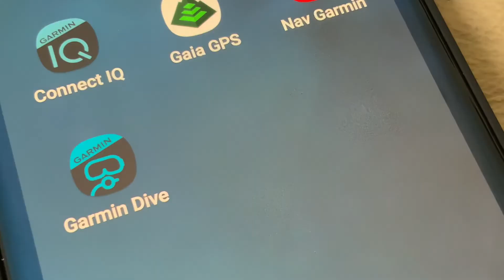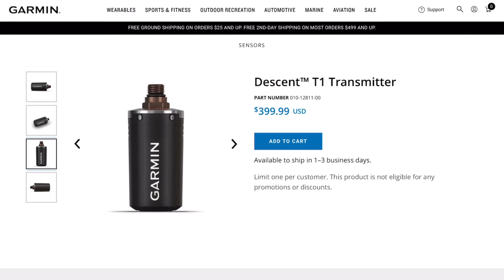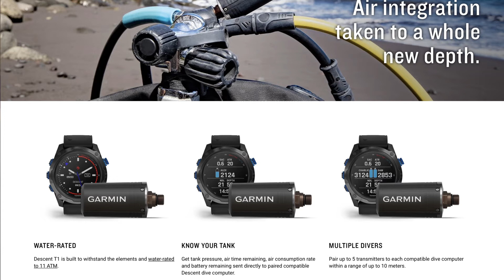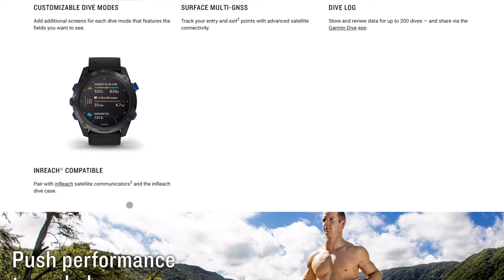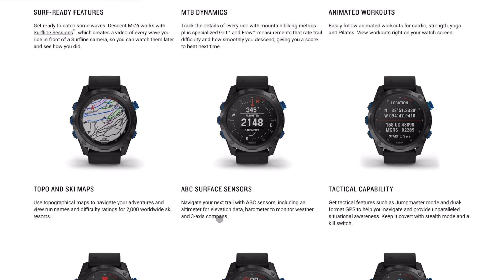ساعة الغطس من جارمن 🤿